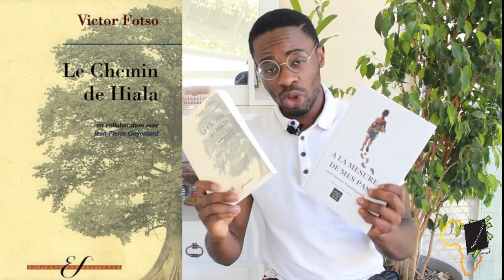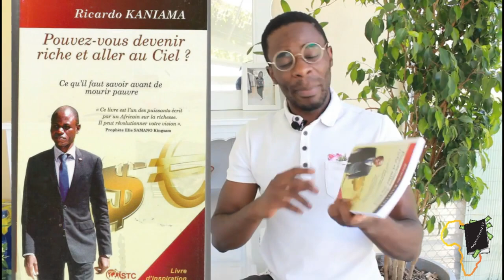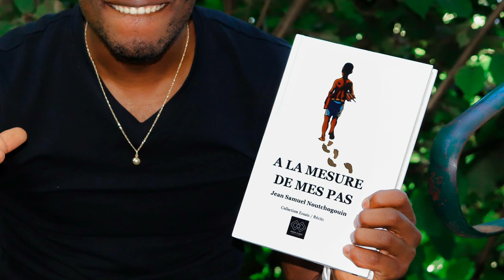La biographie d'un grand industriel : A la mesure de mes pas, de Samuel Noutchogouin | partie 1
Bonjour ma personne. Dans la partie 1 de ce résumé, tu vas découvrir la biographie d un des plus grands industriels du Cameroun, Jean Samuel Noutchogouin. Parti de rien, il a pourtant réussi sur  le continent Africain et est devenu milliardaire.

Ayant quitter les bancs de l'école très jeune, Samuel Noutchogouin, était destiné à un avenir incertain comme on pourrait le penser; Cependant, cela a été le déclencheur sur la route d'une extrème richesse, faisant de lui la 5e fortune du pays.

A travers sa biographie, prend autant que tu peux prendre, copie, experimente et inspire toi au maximum, car si il a pu le faire, toi aussi tu peux le faire. Donc sois attentif pendant la vidéo pour  à savoir "comment" faire et tu deviendras toi aussi l'un des plus prospère de ta génération.

Un résumé du livre " A la mesure de mes pas" de Jean Samuel Noutchogouin.

MINAKANO